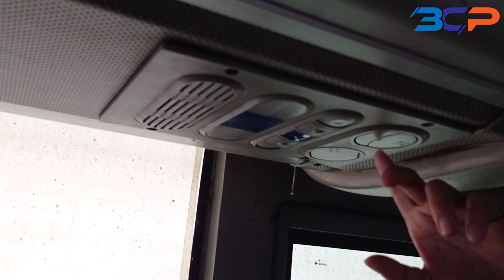Bakal Pakai Spion GAJAH⁉️Dan Tetap dengan Body Asli nya‼️Kata Om Joko dengan Bahasa Sederhana‼️PART2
MyYearOnYouTube
Alhamdulillah... Terima kasih Buat PT. ALS & PT. BCP,ETHOS BUS MAINTENANCE serta semua sahabat-sahabat, Penonton dan semua unsur yang sudah memberikan support dan dukungan untuk admin sehingga bisa melangkah sejauh ini, karna tanpa kalian semua ini tidak akan bisa tercapai dan bisa melangkah sejauh ini,tetap berikan saran dan kritik untuk admin agar bisa selalu memberikan karya-karya lagi yah..🙏🙏

PANGADANG OFFICIAL